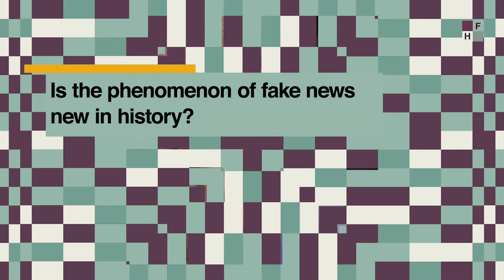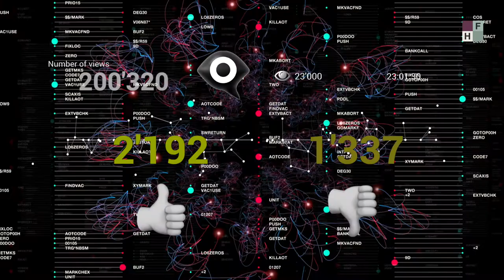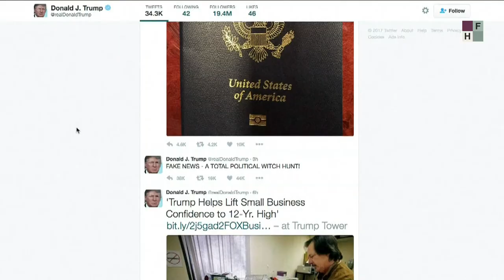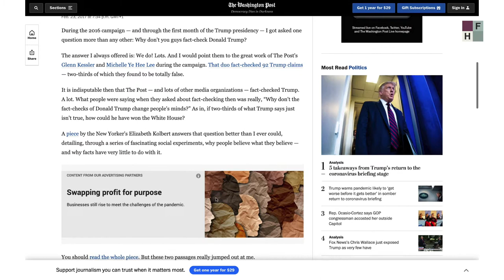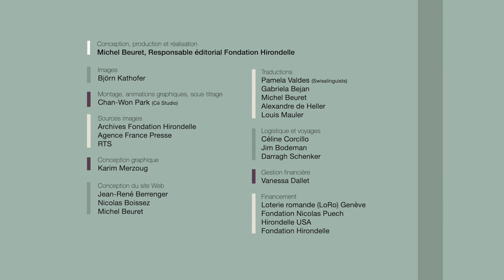Mort Rosenblum - Mensonges et désinformations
Fake news, vérités « alternatives », rumeurs, mauvais journalisme… Mort Rosenblum, célèbre reporter américain d’Associated Press, nous livre les recettes pour combattre ces fléaux. Les recettes n’ont pas changé, selon lui, ce sont les médias qui ont changé.

Originaire de l’Arizona, Mort Rosenblum a été 8 fois nominé pour le Prix Pulitzer. Il a reçu en 1989 le prix Overseas Press Club ainsi que le prix du meilleur reportage Associated Press en 1990, 2000 et 2001.

Mort Rosenblum a étudié à Tucson, Arizona. Très jeune il entre au Mexico City Times puis le Caracas Daily Journal, avant de rejoindre en 1965 l’agence AP (Associated Press). Sa carrière de reporter débute deux ans plus tard lorsqu’il est envoyé par AP au Congo, couvrir la guerre des mercenaires. Par la suite, Mort Rosenblum dirigera plusieurs bureaux de l’agence à Kinshasa, Lagos, Kuala Lumpur, Jakarta, Singapore, Buenos Aires et Paris. De 1979 à 1981, le journaliste et écrivain rejoint le célèbre International Herald Tribune avant de redevenir le correspond à Paris de AP jusqu’en 2004.

Mort Rosenblum enseigne aujourd’hui le reportage international à University of Arizona, Tucson. Il est l’auteur d’une quinzaine d’ouvrages dont les plus récents sont « Little Bunch of Madmen: Elements of Global Reporting » (2010) et « Escaping Plato's Cave » (2007).